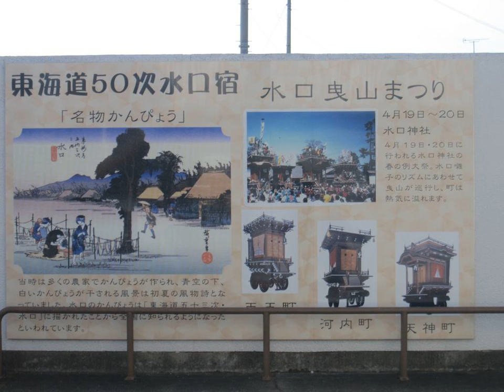Hotel New Mifuku - Koka - Japan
Hotel New Mifuku hotel city: Koka - Country: Japan

Address: Minakuchi Ayano 3-59; zip code: 528-0033

Located a 10-minute walk from Minakuchi Jonan Train Station, Hotel New Mifuku features coin launderette, free parking and free Wi-Fi in all areas. Guests can use internet PCs at the lounge for free.

 -- Situé à 10 minutes à pied de la gare de Minakuchi Jonan, l'Hotel New Mifuku dispose d'une laverie automatique, d'un parking gratuit et d'une connexion Wi-Fi également gratuite accessible dans l'ensemble de l'établissement.

 -- El Hotel New Mifuku se encuentra a 10 minutos a pie de la estación de tren de Minakuchi Jonan y ofrece una lavandería automática que funciona con monedas, aparcamiento gratuito y conexión WiFi gratuita en todas las zonas.

 -- Das Hotel New Mifuku liegt einen 10-minütigen Spaziergang vom Bahnhof Minakuchi Jonan entfernt und verfügt über einen Münz-Waschsalon, kostenfreie Parkplätze und kostenfreies WLAN in allen Bereichen.

 -- Hotel New Mifuku ligt op 10 minuten lopen van het treinstation Minakuchi Jonan en beschikt muntwasserette, gratis parkeergelegenheid en gratis WiFi in alle ruimtes. U kunt gratis gebruikmaken van computers met internet in de lounge.

 -- Situato a 10 minuti a piedi dalla stazione ferroviaria di Minakuchi Jonan, l'Hotel New Mifuku offre una lavanderia automatica e servizi gratuiti quali un parcheggio, il WiFi in tutte le aree e computer con connessione internet, collocati nella hall.

 -- O Hotel New Mifuku está localizado a 10 minutos a pé da Estação Ferroviária Minakuchi Jonan e dispõe de lavandarias automáticas, de estacionamento gratuito e de acesso Wi-Fi gratuito em todas as áreas.

 -- 水口城南駅から徒歩10分の場所に位置するホテルニューミフクは、コインランドリー、無料駐車場、館内全域での無料Wi-Fiを提供しています。ラウンジのパソコン（インターネット回線付）を無料で利用できます。  カーペットフロアの客室には、薄型テレビ、冷蔵庫、デスク、専用バスルーム（バスタブ、ヘアドライヤー、無料バスアメニティ付）が備わっています。  ホテルニューミフクは、共用ラウンジエリア（無料で利用できる電子レンジとトースター、漫画付）やドリンクの自動販売機を併設しています。 ...

 -- Hotel New Mifuku酒店距离Minakuchi Jonan Train Station火车站有10分钟步行路程，设有投币式自助洗衣店、免费停车场和覆盖各处的免费无线网络连接。客人可以免费使用带上网电脑的休息室。  每间客房均铺有地毯，配备了平面电视、冰箱和办公桌。连接浴室配备了浴缸、吹风机和免费洗浴用品。  New Mifuku Hotel酒店的公共休息区提供可免费使用的微波炉和烤面包机以及日本漫画书。酒店内还设有饮料自动贩售机。  酒店距离因陶器而闻名的Shigaraki-yaki...

 -- Отель New Mifuku находится в 10 минутах ходьбы от железнодорожного вокзала Минакутидзенан. К услугам гостей прачечная самообслуживания, бесплатная парковка и бесплатный WiFi на всей территории.

 -- يقع فندق New Mifuku على بعد 10 دقائق سيراً على الأقدام من محطة Minakuchi Jonan للقطار، ويضم غرفة غسيل تعمل بقطع النقود ومواقف مجانية للسيارات وخدمة الواي فاي المجانية في جميع المناطق.